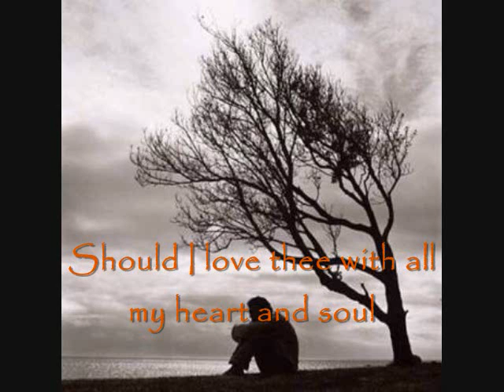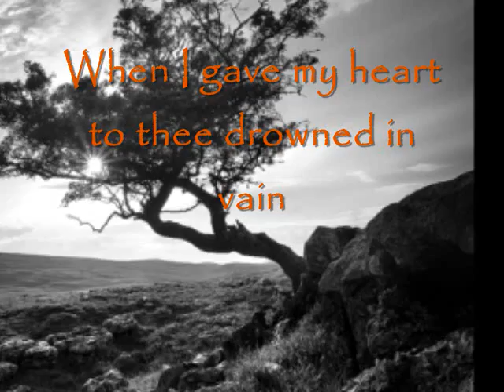the broken love affair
a four stanzas poem that i made. four lines in every stanza...it was the time when i felt lonely and vulnerable. well, this is my second sad poem. i hope you like it.